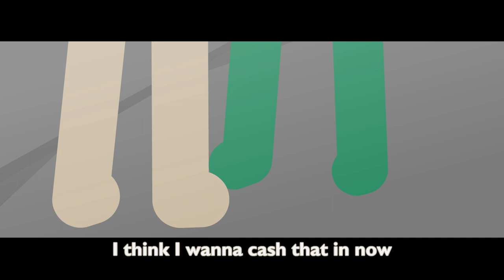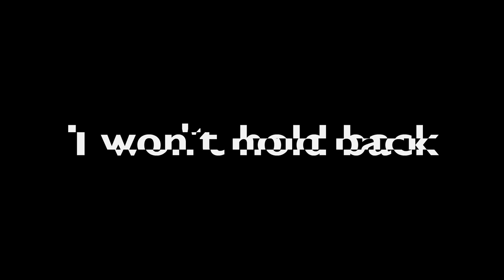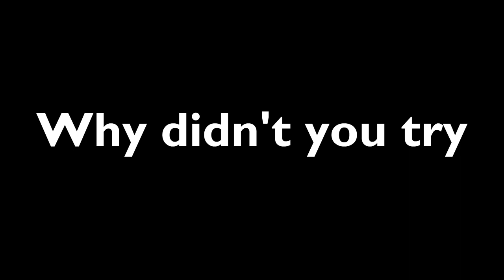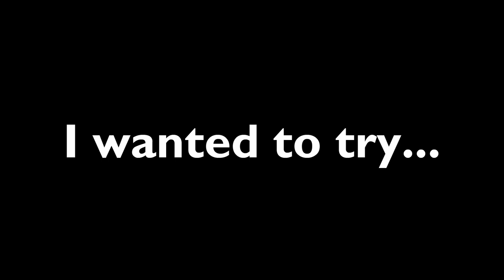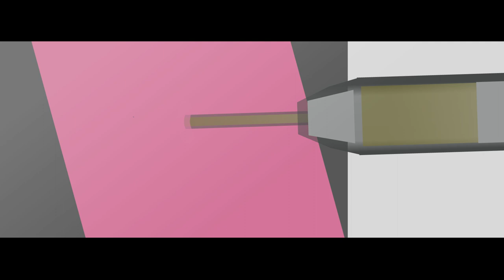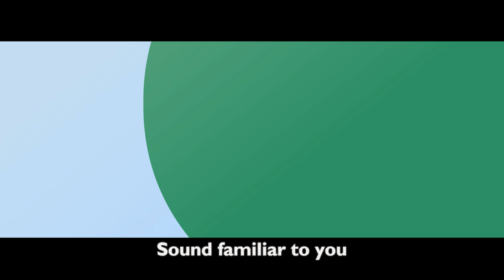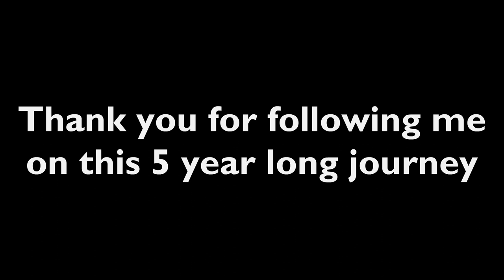Recall: episode 8 | Moved On (FINALE)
It is finally here! This final episode has been 2 years in the making, ending a 5 year long project! This has been a lot of fun and quite the learning journey! And boy was this a long one to end the series. Heres to more of Lyus, and more future series projects!
Lyus remembers now... His actions towards Emma ultimately led to her death... How will he cope with this weight?

song: A Cautionary Tale by Unlike Pluto

Programs:
Macromedia Flash 8
Swivel
Audacity
HitFilm Express